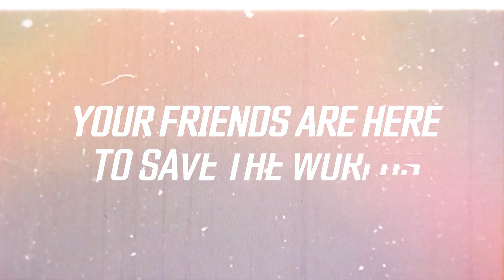Borderlands 3 - Official 4K 60FPS Trailer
Here my Borderlands 3 4K 60FPS Trailer check it out